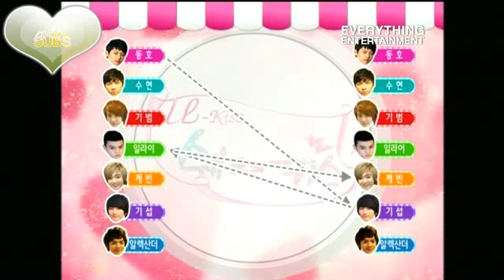100529 Chef's Kiss - Episode 1; 2/6 (en)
Rocketboxx Presents:

Chef's Kiss is a reality show that aims to transform our boys into top-notch chefs and allow them to run their very own restaurant called 'U-KisSteakHouse'. The boys go through battles each episode to determine who the 'chefs' and the 'waiters' of the restaurant will be for the day.

Coordinators: canityoADORES
Translator: pigger995
Editors: Shyunkita
Timers: krypticmie
Typesetter: mishn
QCer: canityoADORES
Encoder: canityoADORES

For more subbed U-Kiss goodies, head over to Rocketboxx.net!